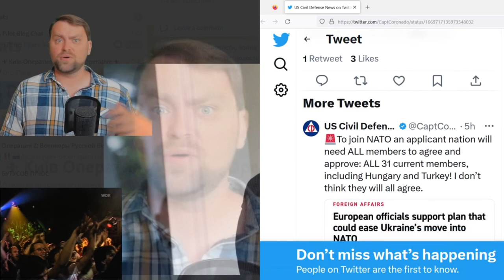FAKE Air Raids over Kiev EXPOSED by Denys Davydov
Denys Davydov
June16th2023

US Civil Defense News
🚨Press secretary of the President of South Africa stated that during their visit to Kiev they heard fake air raids and fake explosions to push Zelensky’s claims. He called it deliberate misinformation!

Doze_D Rocks
Sourced from unofficial DVD, cleaned up the footage and audio slightly, full 50fps transfer.